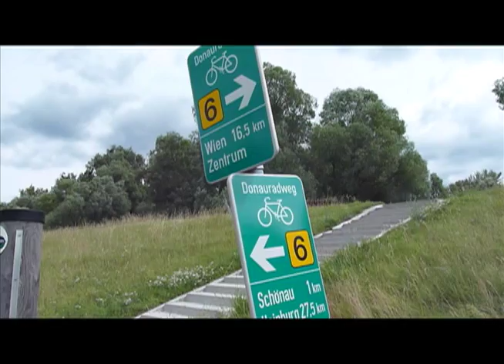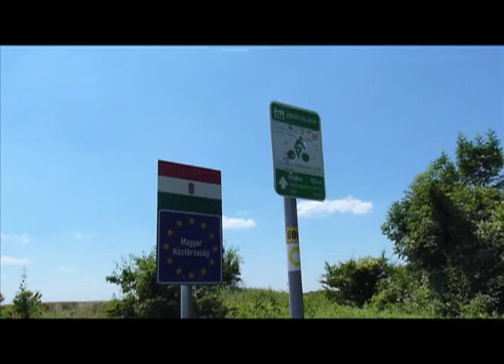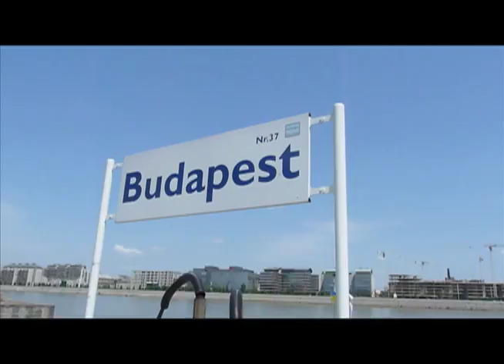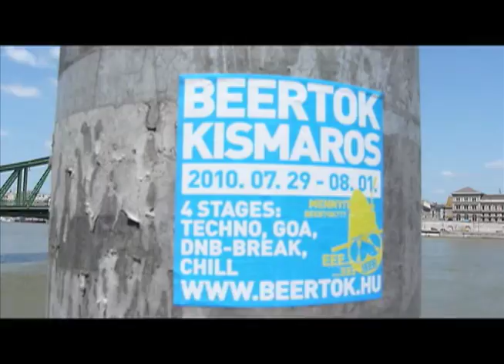Cycling to Jerusalem PART 3 (Austria - Slovakia - Hungary)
Fietsen van Nederland naar israel! Zomer 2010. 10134 Kilometer!

Cycling from Volendam, Holland to Jerusalem in Israel in the summer of 2010. Five months journey crossing 20 countries in Europe and the Middle East